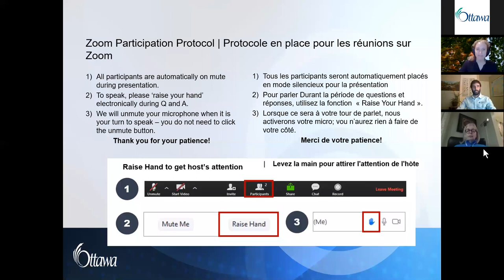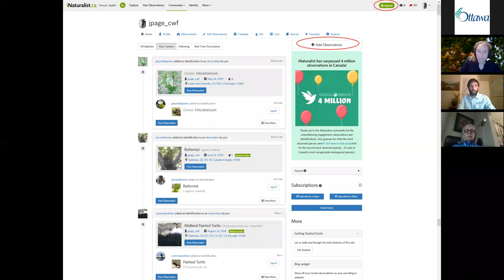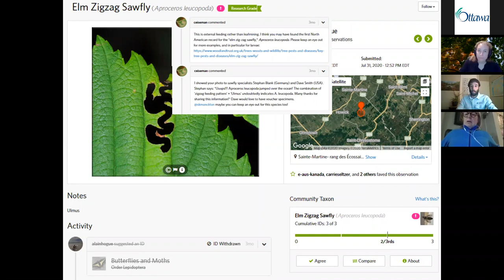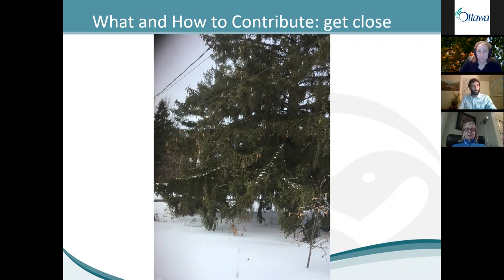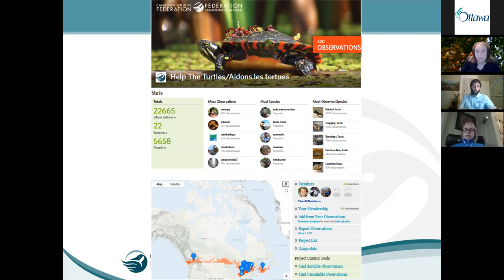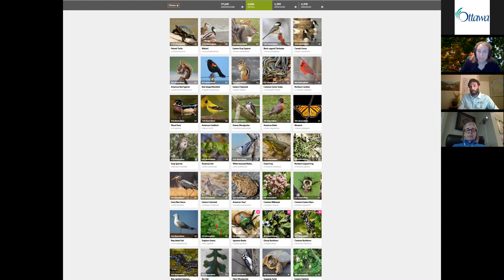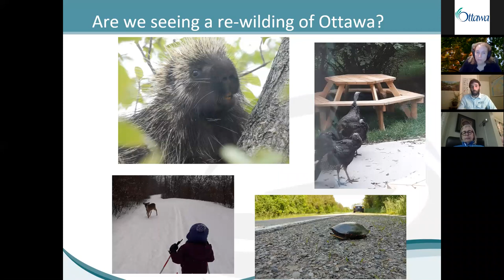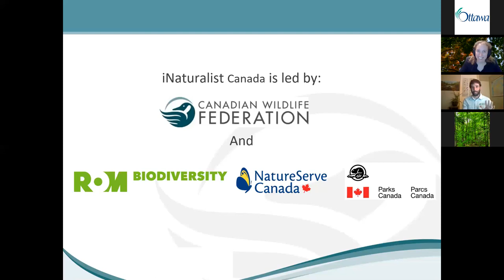Wildlife Speaker Series - Discovering Nature: there’s an app for that!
Nature is all around us – throughout the city, in our greenspaces and in our backyards. Many Ottawa residents have been exploring their local natural areas and greenspaces this year and getting to know some of their wild neighbours. Camera phones and online resources such as iNaturalist enable residents to record, identify and learn more about the things they see. iNaturalist allows residents to contribute to conservation by compiling millions of observations across Canada and around the world. Our speaker, James Pagé, will address how iNaturalist is helping people reconnect with nature, new Canadian discoveries, and whether nature has rebounded in a time of shutdowns and decreased human activity.